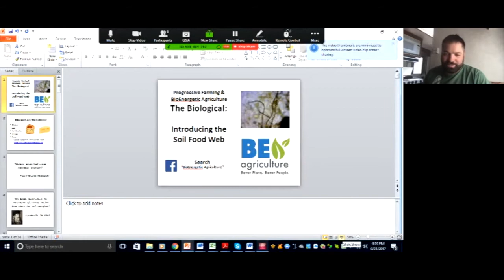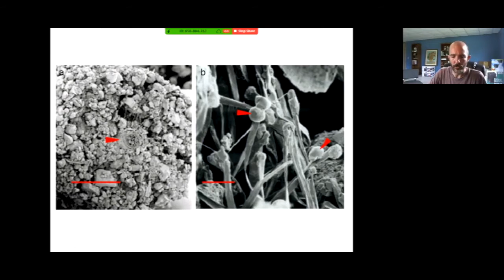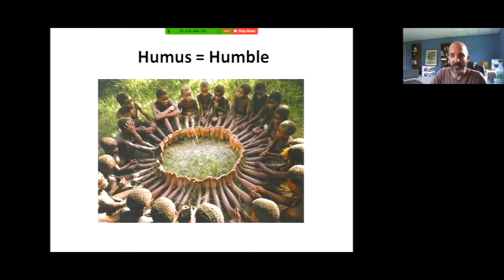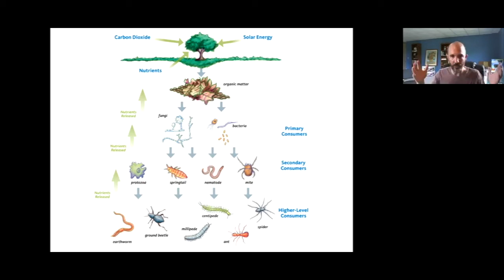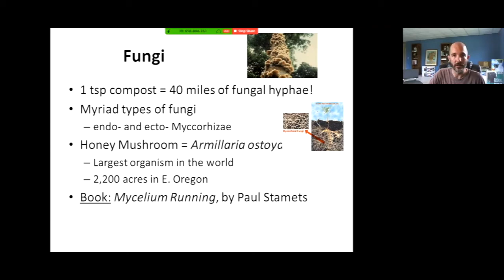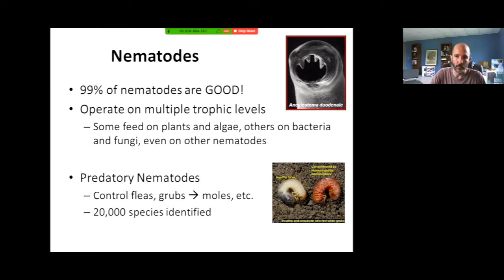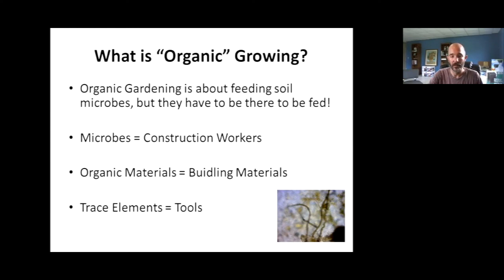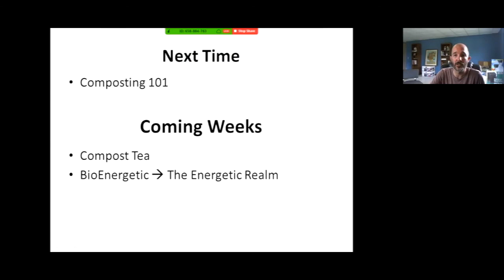Introducing the Soil Food Web - Progressive Farming: Ep. 10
The soil is alive. It contains living organisms called microbes made up of bacteria, fungi, protozoa, and nematodes that are responsible for manufacturing healthy soil. This ecosystem is known as the “soil food web”.

These microbes operate in balance like the food web in the ocean, the big fish eats the little fish. This week we will learn about the players involved and why they are vital for regenerative BioEnergetic Agriculture. Bring your questions.

Resources

Books

 “Mycelium Running” by Paul Stamets

 “Secrets of the Soil” by Tompkins &amp; Byrd